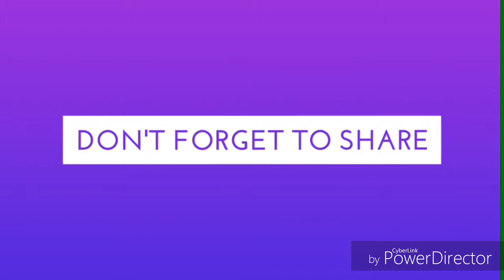Clash of clans#bigger loot # above 4 lakh multiplayer battle first search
Got 4 lakh above loot in first search in multiplayer battles